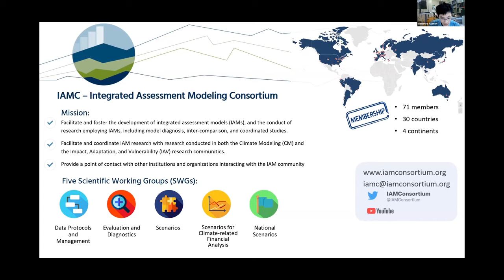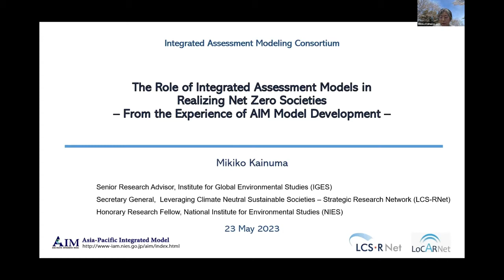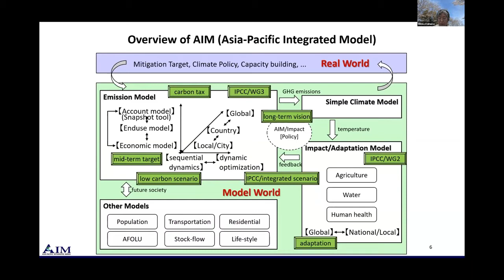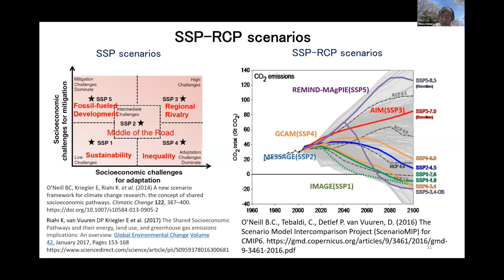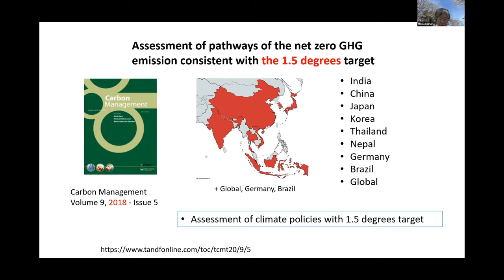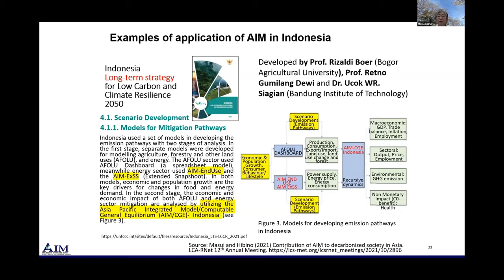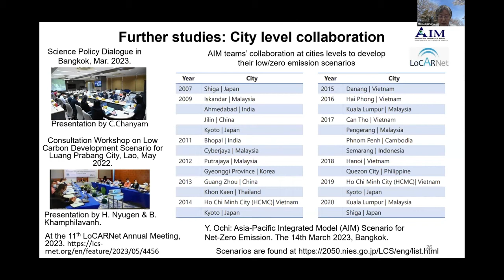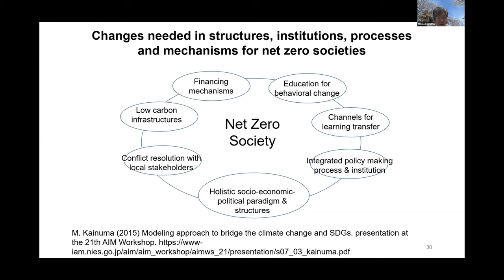Mikiko KAINUMA-The Role of IAMs in Realizing a Net-Zero Society. Experience of AIM Model Development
The webinar was held on 23 May 2023.

Abstract: Prof. Morita, Prof. Matsuoka and I started to develop the Asia-Pacific Integrated Model (AIM) in 1990. At that time, GHG emissions in Asia were not so high, but we estimated that GHG emissions would increase along with economic growth in Asia. We thought that it was important to develop an integrated assessment model and explore the pathways to reduce GHG emissions in Asia. Importantly, Asian researchers should develop their own models to tackle climate change, reflecting specific climate and developmental challenges of their nations, and use them to assist the policy-making processes in their countries. We have supported these policy-relevant research activities for 30 years.

The challenge now is to realize a net-zero society. A net-zero society must not only emit no greenhouse gases, but also be a sustainable society. The role of integrated assessment models in realizing a Net-Zero Society and their challenges are introduced along with the history of AIM model development.

Speaker: Mikiko Kainuma, Senior Research Advisor·Institute for Global Environmental Strategies

Moderator: Shinichiro Fujimori, Associate Professor·Kyoto University, Deparment of Enviromental Engineering and National Institute for Environmental Studies